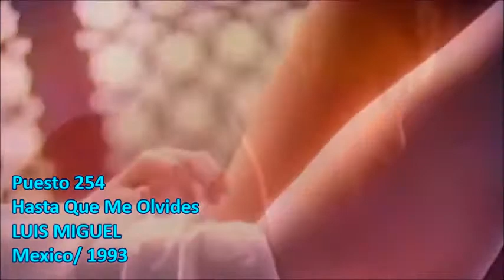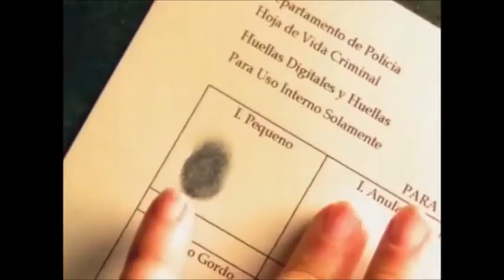300 mejores canciones en español de los 90's (270-241)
Seguimos avanzando en este especial noventero, y encontramos muchos ritmos caribeños. Los 90's marcan el boom de los ritmos latinos, en especial el merengue que comenzó a tener alguna variantes, naciendo asi el Merengue House. Los exponentes de esta corriente en su mayoría portorriqueños y dominicanos, lograban consolidar sus pegajosos éxitos con alegres videos musicales.
270. ANA CIRRE - Casi perfecto
269. INTERNACIONAL BAHIA - El muñeco
268. BIG BOY - Voz sensual / Mis ojos lloran por ti
267. MACOLLA - Bailarlo contigo
266. LEO DAN - Pideme la luna
265. LA LIGA DEL SUEÑO - Mala sangre
264. EL GENERAL (CON ANAYKA) - Rica y apretadita
263. MARC ANTHONY - Contra la corriente
262. LOS HERMANOS ROSARIO - La dueña del swing
261. THALIA - Maria la del barrio / Amor a la mexicana
260. PATRICIO - Disco Bar
259. SANDY & PAPO MC - Chica sexy
258. REBECA - Duro de pelar
257. CHICAS DEL CAN - El negro no puede
256. LOS SULTANES - Decile que lo quiero (El chavon)
255. JUAN LUIS GUERRA - A pedir su mano
254. LUIS MIGUEL - Hasta que me olvides / El dia que me quieras
253. TATIANA - Leyes del corazón
252. LISA M - Everybody dancin' now
251. RICKY MARTIN - Juego de ajedrez / Te extraño, te olvido, te amo
250. LOS PRISIONEROS - Tren al sur
249. JERRY RIVERA - Esa niña
248. ENRIQUE IGLESIAS - Cosas del amor
247. SHAKIRA - Antologia / Ciega, sordomuda
246. SANGRE PURPURA - Travesti
245. LOS RANCHEROS - Mujer
244. GRUPO NICHE - Sin sentimiento / La magia de tus besos
243. CHARLIE ZAA - Sentimientos
242. PSYCHO - Violencia en tus ojos
241. EXODO - Autismo (Techno Mix)